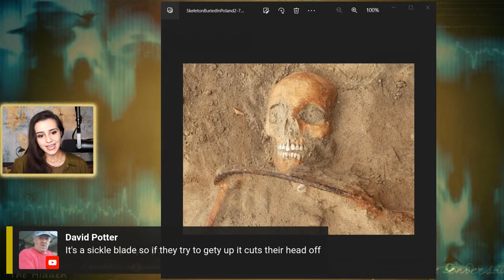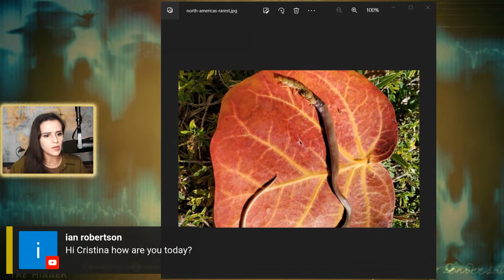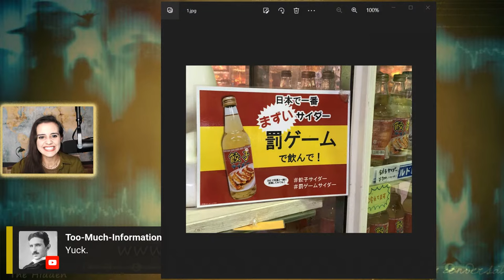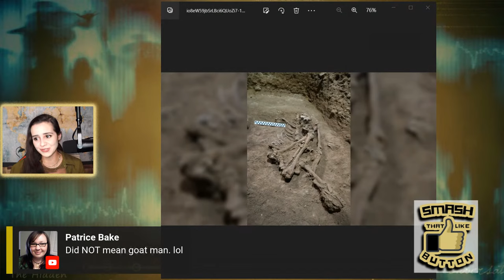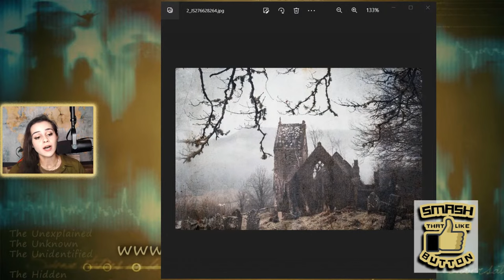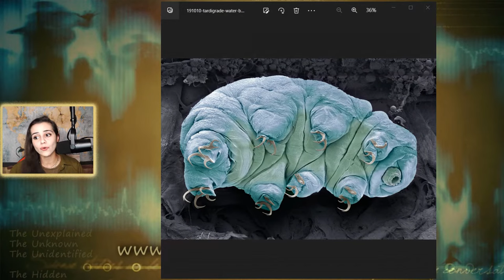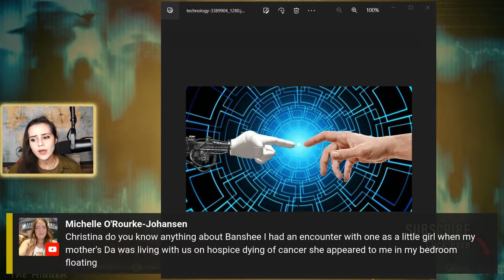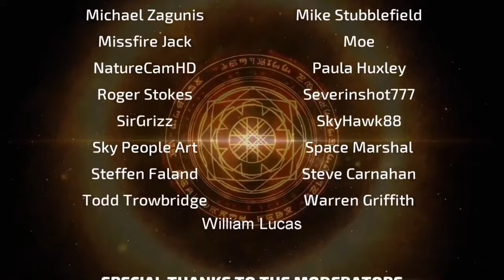STRANGE NEWS of the WEEK - 18 | Mysterious | Universe | UFOs | Paranormal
Your Weekly Source for Strange and Weird News Reports. What rarely gets covered in the mainstream media, we will be talking about topics such as Unusual Discoveries, Fringe Science, the Latest Discoveries about the Universe, the Paranormal, UFOs aka UAP, Bizarre Creatures, Disturbing Disappearances, Mysterious Crimes, and Creepy Occurrences.
Cristina Gomez reviews and discusses reports about bizarre events, developments, and reports in the global news. Here is where we will look at the reports from around the world over the last week related to all aspects of the strange, the mysterious, the fringe, and the unexplained.

The latest updates about strange news and events, weird occurrences, creepy stories and reports, updates about the universe and space discoveries, fringe science research, unusual archeology, James Webb Telescope imagery, discoveries about ancient history, bizarre crimes, mysterious unsolved cases, unexplained disappearances of people, all aspects of the paranormal and supernatural, UFO aka UAP sightings and encounters, fortean news, and much more.

EMAIL your Strange News stories to or join the Strange Paradigms Discord Chat Server and file a report in the Strange News room.

PLEASE SCROLL DOWN FOR LINKS TO NEWS SOURCES

NEWS SOURCES -
01

00:00 - Intro
01:50 - Cristina Opening
05:00 - Vampire FOUND in Poland
20:23 - RARE snake DIES by unconventional means
31:52 - Dumpling Flavored Soda
40:12 - 31,000 year old amputation surgery FOUND
47:18 - The Drake Equation in honor of the death of Dr. Frank Drake
53:57 - Paranormal investigators hear GROWLING sound at abandoned church
01:08:58 - Water Bear survival SECRETS
01:17:40 - New AI CEO for Chinese gaming company
01:25:36 - La Tomatina (Tomato throwing festival in Spain)
01:33:53 - Outro and Credits

Paranormal by AlexUnderTheSky / AdRev
Scroll of Glory by SonicFox / GR